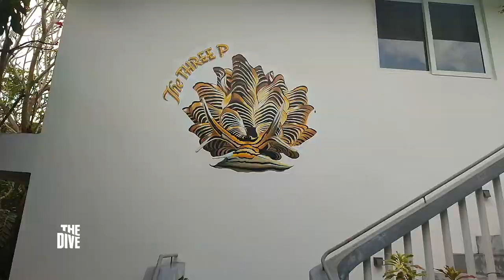ROMBLON's Rare Marine Creatures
Gear up, buddies! As we chase macro critters in Romblon Island, Philippines. And learn the basics of macro dive spotting and blackwater diving. With your diving buddy,